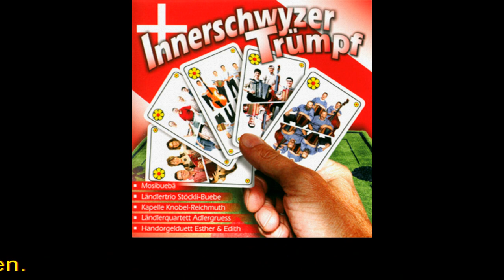I Love Ingenbohl - Teil 6; Schwyzerörgeli: Ingenbohler-Lüönd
Ingenbohler-Lüönd, Marsch von Gody Schmid
Sehr viele Kompositionen zeigen bis heute auf, dass Ingenbohl sehr wohl weit herum bekannt ist. Hier der Marsch für die Familie Lüönd (Mosi) aus Ingenbohl von den Berner Schmid Buebe, welche 3 Titel mit Bezug Mosi/Ingenbohl komponiert haben.
Insgesamt habe ich 53 Titel gefunden und evtl sind es ja noch mehr!
Josef Stump: - Dur d'Mängass apä, - Echo vom Urmiberg
Balz Schmidig: - Ibach-Schönenbuch, Gruss aus Schönenbuch
Gwerder & Lott: - Ingenbohler Ländler
Kasi Geisser: - Ingenbohler Senne-Chilbi, - Die lustigen Schönenbüechler
Albert Lüönd: - Im Wendelstübli z'Schönenbuch, - Am Feckerträffä im Wendel, - Urmiberg hell, Üse Tony zieht Churz
Gebrüder Buser: - Schönebuech retour,
Kapelle Heirassa: - 60 Jahre Betschart Transporte, - Im Riedmattli z'Ingebohl
Alois Schilliger: - Bis Moritze zIngebohl
Kaspar Muther: - Betschart-Schottisch
Schmid Buebe: - Ingenbohler-Lüönd, - Für d'Mosibuebä, - Paul-Marsch
SD Gebrüder Müller: - La-Chaux-de-Fonds - Ingenbohl
Bonetti Chörli: - De Ingebohler, - Niderz Ton im Schuss
Fritz Dünner: - Im Wendelstübli gaht's luschtig
Pauli Lüönd: - z'Ingebohl da isch eim Wohl, - Is Tobitschä z'Ingebohl, - Über Wylen, - Mosi-Nord, - Chilbimorgä im Alperösli, - Am Feldweg, - Im Hundenen-Zoo, - Bim Pius ufem Urmiberg, - Kranzschwinger Andreas Lüönd, - Der kleine Andreas, - Cornelia, - SVP Kantonsrätin, - Am Leewasser, - Zum lustigen Othmar (Tradition bei Retomons)
Alois Lüönd: - Im Oberigs, - Schattenhalb, - Irish Mosi, - Dr Trychlästimmer vom Mosi, - Im Niderz obä, - Ingenbohler Kultur
Daniel Gwerder: - Rubisacher-Ländler, - Fahrschuler Philipp
Alois Betschart (Pitschä); - Die lustigen Urmiberger, - Im Brunniberg, - Urmibergerchilbi, - Bärfallengeist
Seebi Betschart (Pitschä); - Gruess ans Rest. Alperösli
Roland Schuler; - Cafi Schönenbuech
Franz Schmidig jun; - Ingenbohl